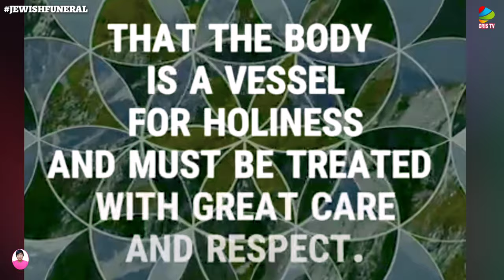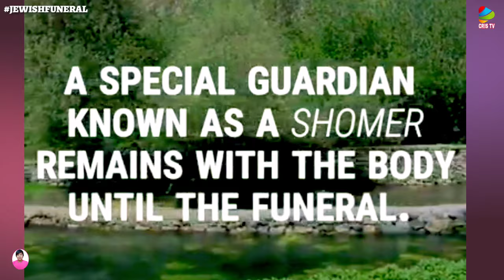WHY JEWISH FUNERALS TRADITION HAPENS SO QUICKLY || CRIS TV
Jewish burials take place as quickly as possible, following a principle of honoring the dead (k'vod hamet). Only if immediate relatives cannot arrive in time from abroad, or there is not enough time for burial before Shabbat or a holiday, are burials postponed for a day.

⚜Video Editor Application:KINE MASTER

Based on Jewish laws, traditions and customs, a Jewish funeral usually takes place within one day following the date of death and these are solemn and reflective services followed by a gathering at the mourner’s home, which marks the beginning of shiva. The first seven days following the funeral is known as shiva, and the mourners generally stay at home and receive guests to help them pray and reflect upon their loss. Judaism allows for a deep mourning period during which celebration of life and beautification of your self and your surroundings are considered distractions from the religious healing process.

A Jewish funeral usually occurs within 24 hours after the death; however, in the modern world, there is allowance and acceptance to delay the burial for mourners to travel and for appropriate arrangements to be made. The funeral is a private time for the family and the religion provides that there is no public viewing of the body. The traditions, rituals and customs for Jewish burials provide that the body is buried in a plain and unordained wooden casket. According to Jewish law, the body is washed and not embalmed.
The casket is usually closed and the funeral service conducted by a rabbi is usually short, reflective and solemn. A eulogy is delivered, and family members and close friends often read psalms, prayers, and share stories in their own way. Jewish funeral services can take place at the synagogue, funeral home or graveside at the cemetery.
At the graveside of a Jewish funeral, it is a common tradition, along with a sign of respect and love to the deceased, for the mourners and friends to participate in the actual burial. Today, many people place a few shovels of soil onto the casket to symbolically follow this tradition. To bury a loved one is an incredibly difficult and emotionally painful act, but the traditions and customs of participating in the burial are considered psychologically beneficial. The act of shoveling soil onto the casket helps provide closure and give a physical connection of saying goodbye to their loved one for a final time. It also helps with the realization that the death occurred and allows for the grieving process to truly begin.

A traditional Jewish burial and funeral are prevalent among the Orthodox and Conservative sects with modifications under Reform Judaism and Reconstructionists. A Jewish funeral service generally incorporates many rituals and customs that are set forth in the Torah according to Jewish law.
General Structure of a Jewish Funeral Service

Depending on the level of observance of the deceased individual, the mourning family, and/or the person presiding over the funeral (e.g., Rabbi, Cantor, family member or funeral director), along with local customs, varying levels of traditions may be followed during a funeral service. However, there are certain rituals that will be conducted at each Jewish funeral.
Set forth below are elements of a Jewish funeral service conducted in a memorial chapel (non-graveside service)

The Mourners Congregate: It is common for the mourners and the immediate family gather in a private/separate room before the funeral service. In general, the mourners do not engage with or greet the comforters and supporters prior to the burial. The guests are ushered to a chapel where the funeral service will take place awaiting the mourning family's entrance.
Keriah (Tearing of a Black Ribbon):  Keriah is the tearing of a garment or ribbon (black) worn by a mourner during the funeral and shiva mourning period which traditionally is seven (7) days. Generally, prior to the funeral service the rabbi or individual presiding over the funeral places a ribbon on the outside of each mourner. In some instances the placement and tearing of the ribbon may be done publicly, but most often this is performed before the family enters the service.
After placing the ribbon, it is torn, while a prayers is said by the mourner:pandemicfunerals

Baruch atah Adonai, Dayan Ha-Emet.
Blessed are You, Adonai, Truthful Judge.
The other family members and loved ones may recite a passage from the book of Job:
Adonai natan, Adonai lakach, yehi shem Adonai m'vorach.
God has given, God has taken away, blessed be the name of God.

STAY SAFE!